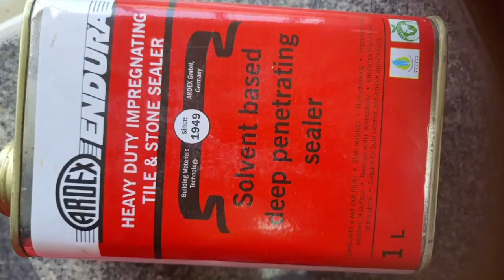tiles ko kaise chamkaye | tiles ko naya kaise banaye | tiles sealer cotting